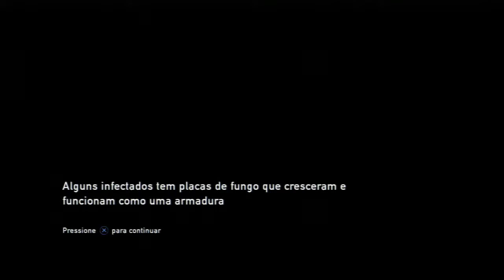the last of us #26